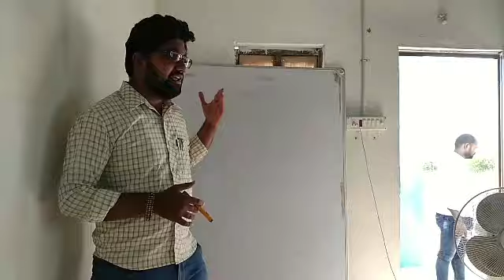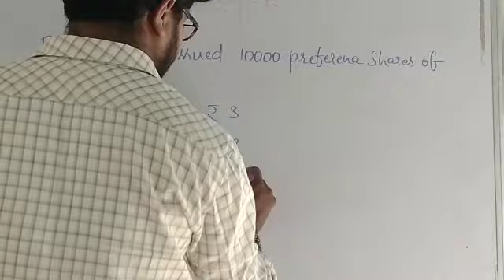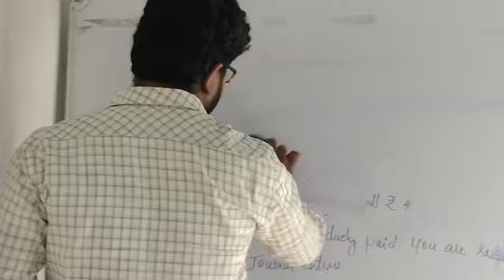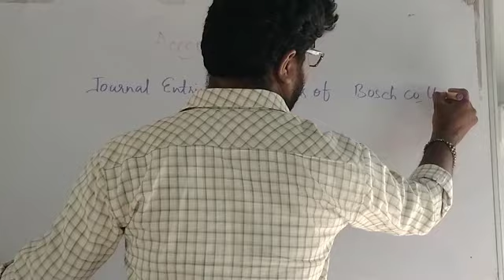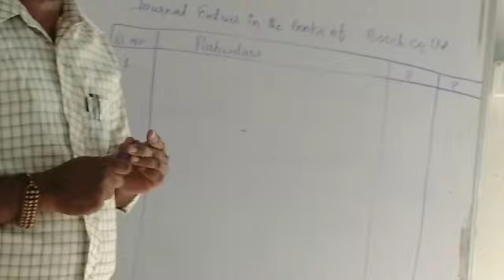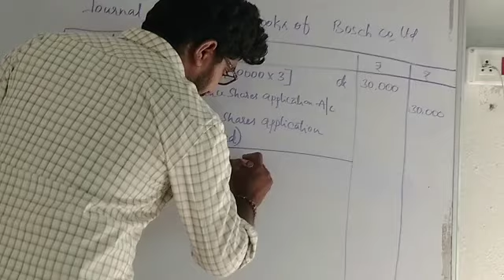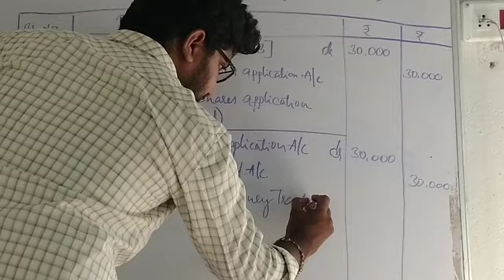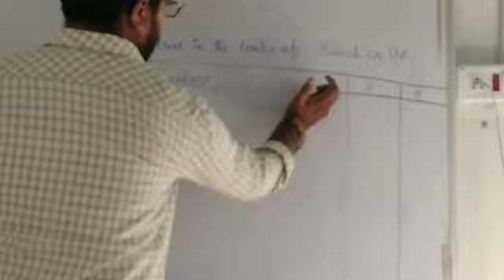Issue of shares ( Part - 4 )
2nd puc Accountancy